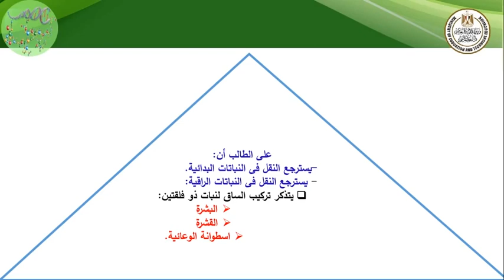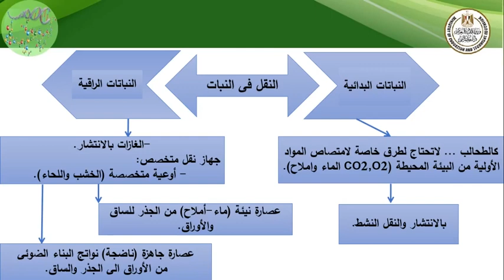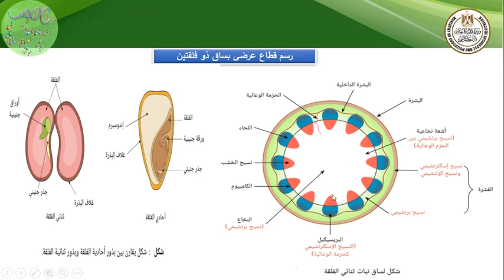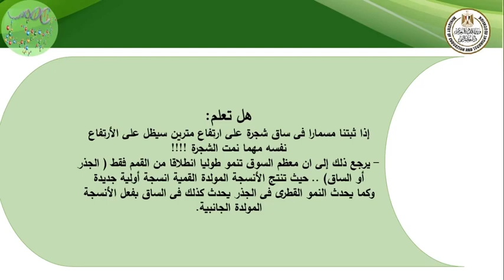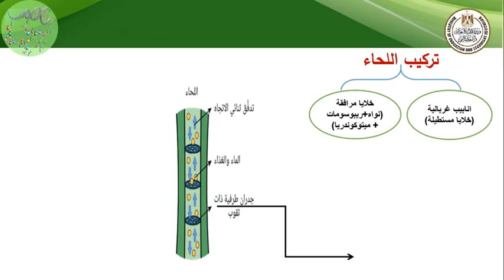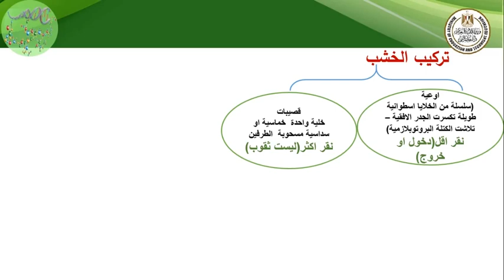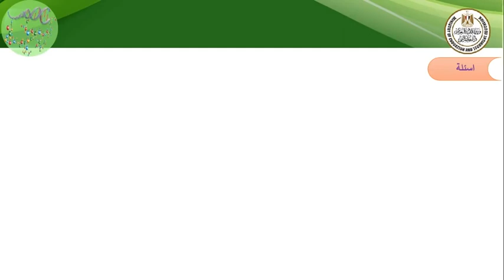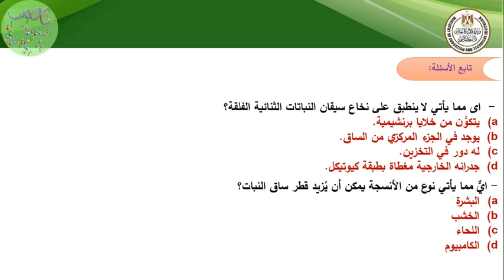النقل فى الكائنات الحيه احياء الصف الثانى الثانوى الفصل الدراسى الاول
النقل فى الكائنات الحيه  احياء الصف الثانى الثانوى